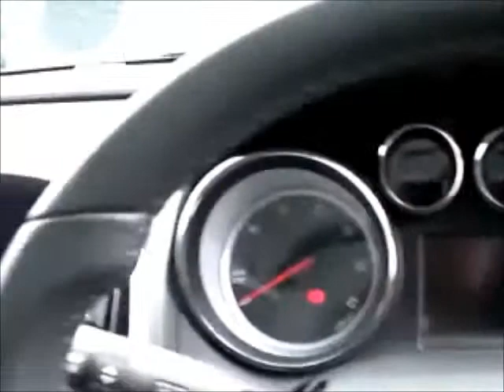VAUXHALL ASTRA 2 0 CDTi 16V ecoFLEX SRi Start Stop] FOR SALE